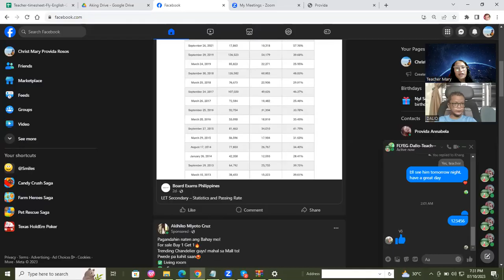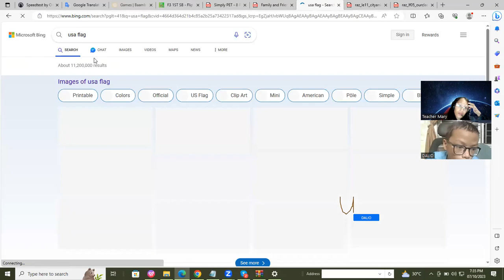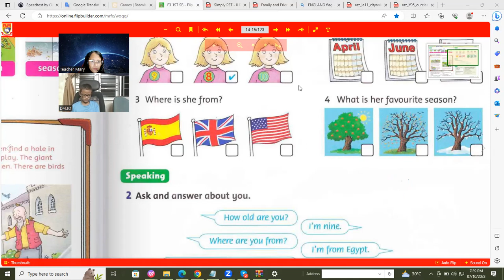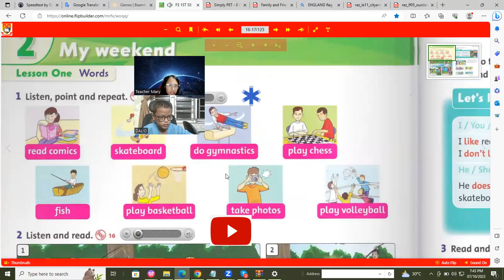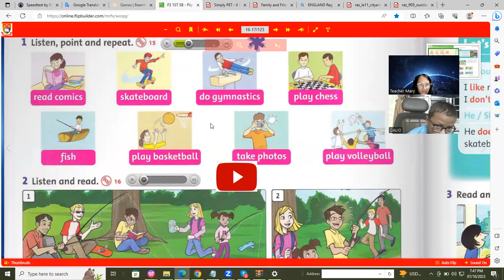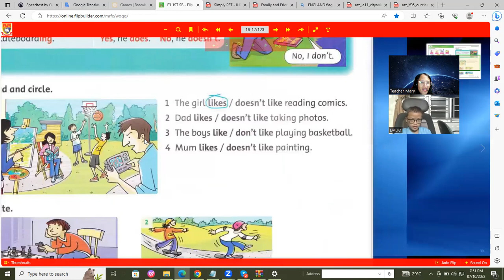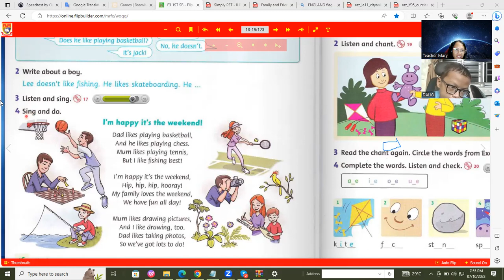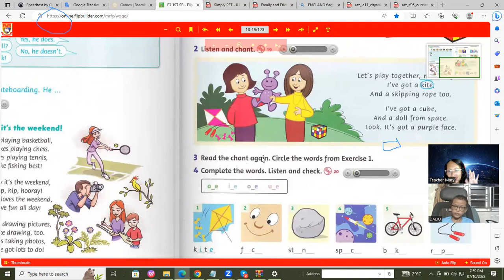Part III sesion 5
Cô Merry dạy tiếng anh